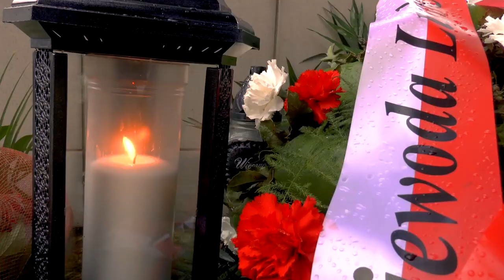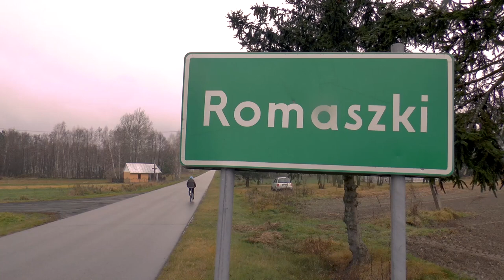Polski Ład w gminie Rossosz